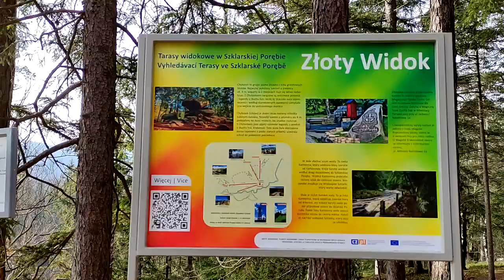Zima bez śniegu - Szklarska Poręba